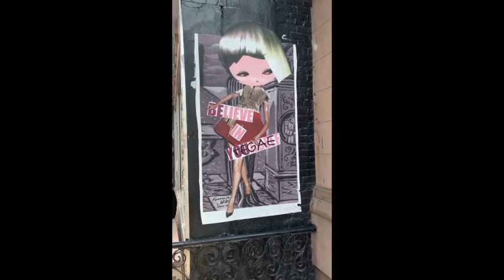The Best and Most Profitable Way To Use Social Media- It’s Not What You Think!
THE MISSING LINK IN SOCIAL MEDIA is something you see ignored way too often. ⭐⭐⭐ // BECOME AN AUTHENTIC SUPERSTAR IN YOUR BUSINESS!

Think about this: Social media comes into your most personal spaces.

You look at your phone at home, in bed, while your passing time, between meetings, while you’re in a waiting room, all the times when you “choose” not to be doing something else or taking in something too seriously.

We look for a quick peek into someone else’s life, a chuckle, or a quick tip to apply to our life or business.

So why the heck would someone want to look at something that’s so generic, plastic, or bland that they have zero idea who even posted it?!

When you create social posts that don’t instantly:
•Look like you
•Sound like you
•And represent your brand in the most authentic way…

 You are losing out on a major connection and opportunity to bond with your audience.

Social media was designed to be social.

You don’t go to a party or networking event and stake up a conversation with a billboard.

You talk to human.

So let your social show the human side of your business.

 💕Learn how to present yourself on camera to attract your most profitable audience by simply being you!
🎯Join me at AuthenticSuperstar.com

Become An Authentic Superstar. The 5-Day Mini Course it Free!

❤️ ABOUT SHARON:
Sharon Haver helps women entrepreneurs and small business owners be seen so that they can step into their star power. She has a three decade career as a style + success strategist including New York fashion stylist for 15 years, internationally known fashion, beauty and style expert, bootstrapping web entrepreneur, speaker,  and the founder of FocusOnStyle.com, online since 1999, syndicated fashion advice columnist on the Scripps Howard News Service, the creator of The C'est Chic Crash Course, Simply Amazing Headshots, Authentic Superstar, author of StyleWORD, Fashion Quotes For Real Style, and host of the 7 Days to Amazing Podcast. Sharon or her work have been featured in the media almost 1,000 times.